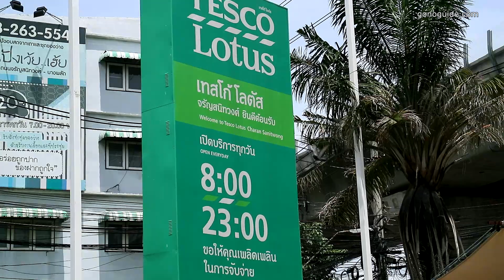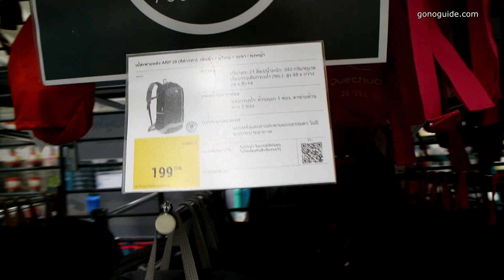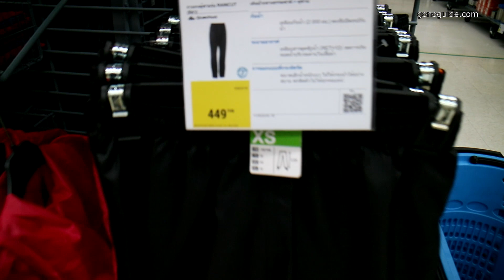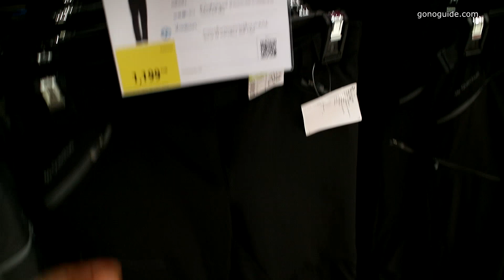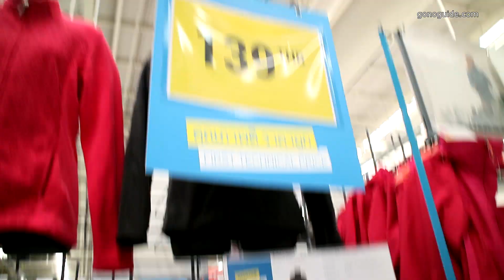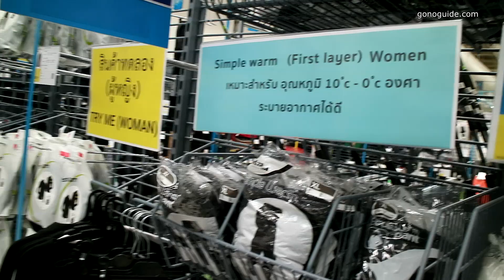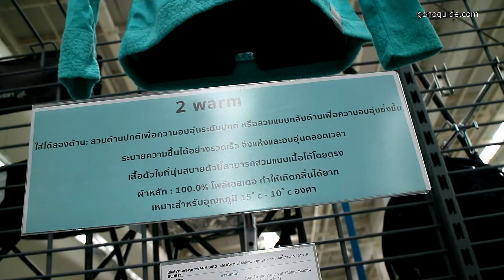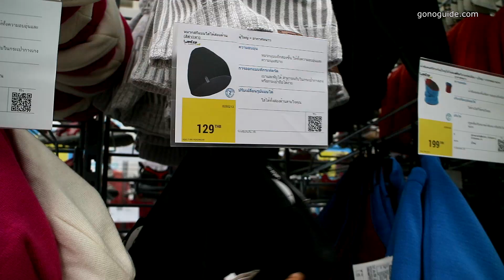หาซื้ออุปกรณ์เที่ยวที่ Decathlon l GoNoGuide Season2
ต้องบอกก่อนว่าอันนี้ไม่ได้ค่าโฆษณานะ แต่พอดีว่าพวกเรากำลังหาซื้ออุปกรณ์เที่ยวยุโรป เช่น เสื้อผ้า กระเป๋า แล้วที่นี่ก็อยู่ใกล้

Decathlon เป็นบริษัทนำเข้าส่งออกสินค้าแบรนด์เนมชื่อดังของทางยุโรป เช่น Quechua ของประเทศฝรั่งเศส ซึ่งนับว่าเป็นสินค้าคุณภาพ ใช้งานได้จริงในประเทศหนาว ตอนไปยุโรปรอบที่แล้วก็เห็นคนใช้ยี่ห้อนี้กันเยอะมาก ที่สำคัญคือราคาถูกกว่าไปซื้อที่ยุโรปแน่ๆ

ของบางอย่างก็ผลิตในประเทศไทยนี่เอง แต่ส่งออกไปยุโรป แล้วเราจะดั้นต้นไปยุโรปเพื่อซื้อสินค้าที่ผลิตในเอเชียทำไม

สินค้าส่วนใหญ่เป็นอุปกรณ์กีฬาทุกชนิด คิดว่าน่าจะใหญ่ที่สุดในประเทศไทยแล้วนะ ไม่เคยเห็นที่ไหนมีครบทุกชนิดกีฬาขนาดนี้

แต่วันนี้พวกเราไม่ได้จะมาหาซื้ออุปกรณ์กีฬาค่ะ  แต่มาหาเสื้อกันฝน กางเกง  กระเป๋าเป้ หมวกกันหนาว ถุงมือ

ไปดูในวิดีโอกันค่ะว่ามีอะไรให้เลือกกันบ้าง